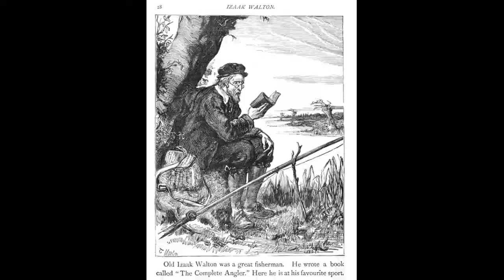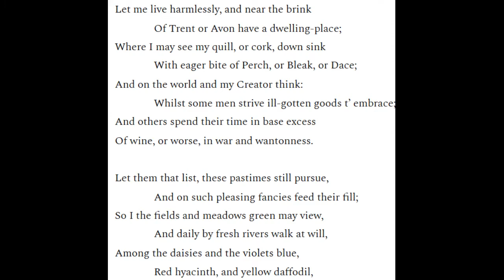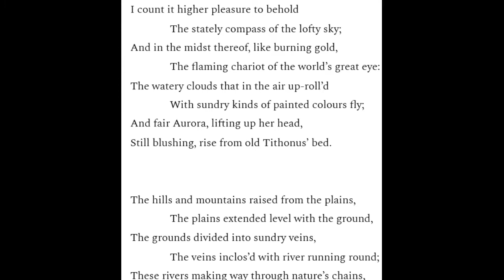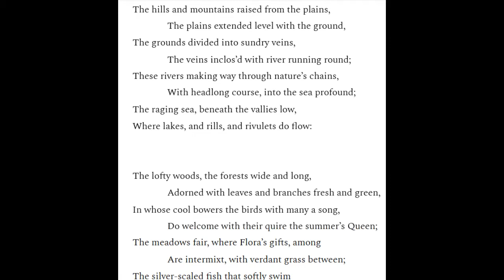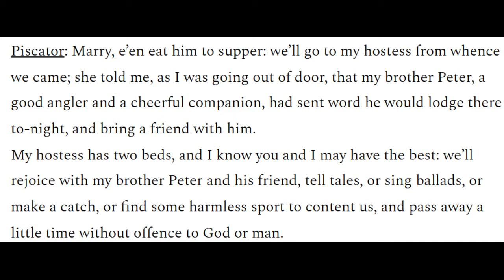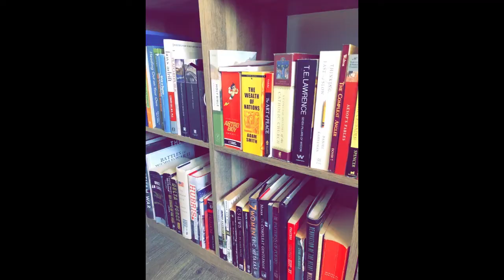The Compleat Angler by Izaak Walton | Book Review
The Reading Stack reviews, "The Compleat Angler" by Izaak Walton.
The Compleat Angler gives readers a primer on fishing, celebrating it as an art-form; spiritual experience with God and nature; and enjoyable pastime with friends. Though written in the mid-17th century, it remains one of the most popular books of all time in the English language.